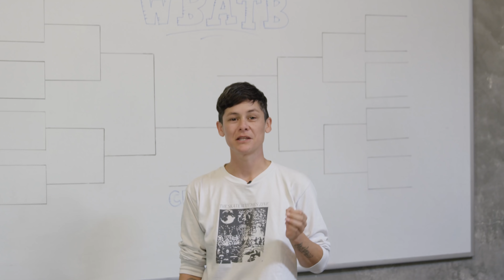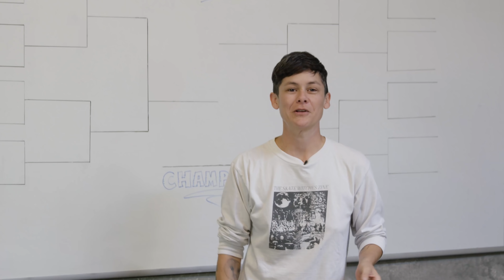WBATB | Here Are The Skaters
We're kicking off the historic Women's Battle At The Berrics this week! Here are the names of the skaters. (If you don't see your name, well, there's always next year.) Tune in Saturday for our first WBATB match!

Visit The Canteen for historic limited edition Berrics collabs and historic autographed gear!